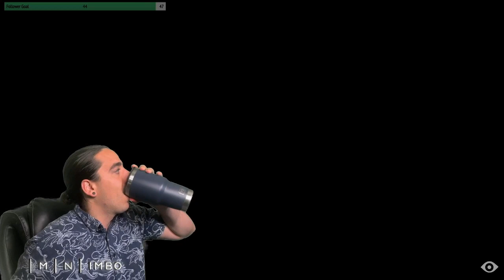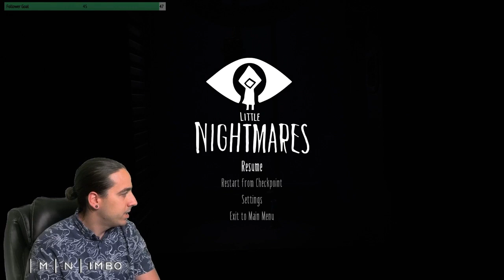Little Nightmares Walkthrough Gameplay Part 4 - The Granny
🌲👤ＩＩｌ👤🌲

Purchase Im In limbo album here